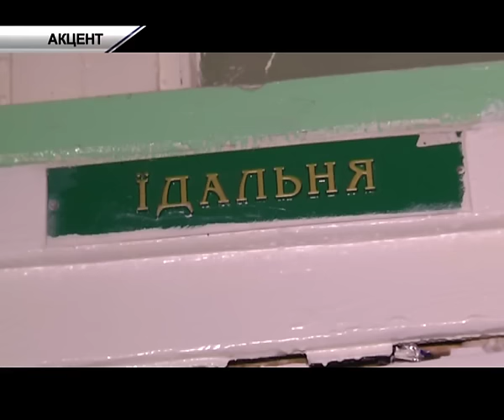Масове отруєння у школі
У середу, 16 вересня, майже 140 дітлахів не з'явились на уроки у 98 школі, що на Сихові. Причина, кажуть батьки, отруєння. По медичну допомогу більшість малюків не зверталися, зараз госпіталізована лише одна школярка. Лікарі їй ставлять діагноз -  гостра кишкова інфекція. Що спричинило отруєння поки що невідомо. Батьки звинувачують у недузі дітей шкільну їдальню. А в навчальному закладі від звинувачень відхрещуються. Утім, харчоблок таки закрила санстанція.